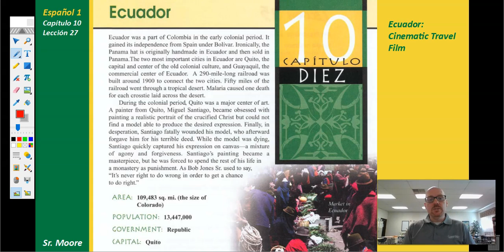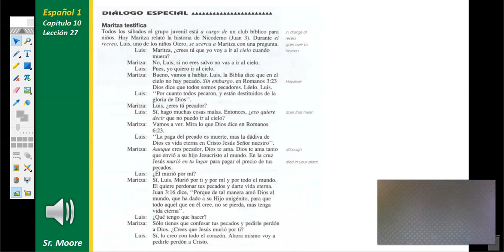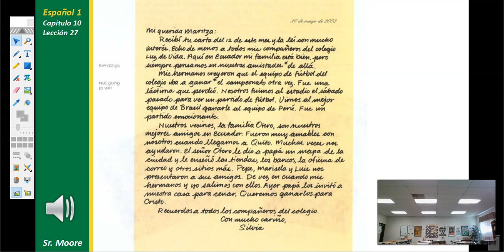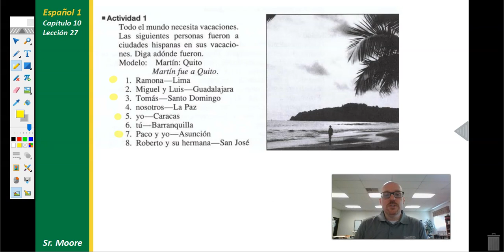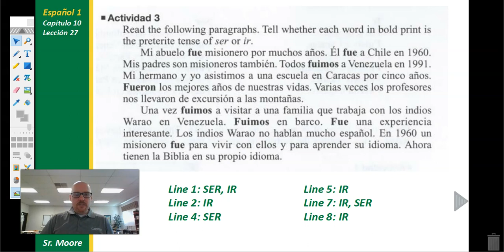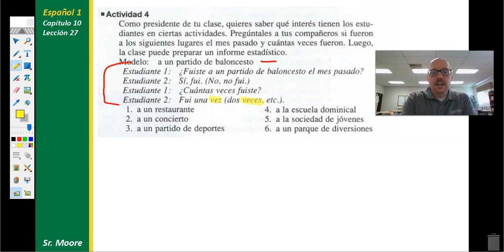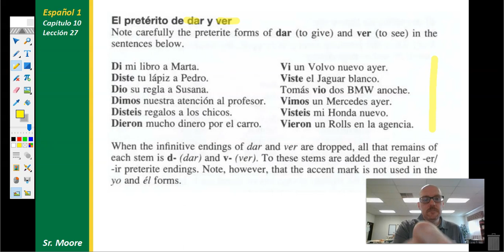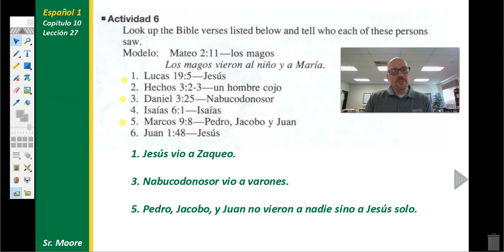Spanish 1 10-27a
Mr. Moore teaches Spanish 1, Chapter 10, Lesson 27a.